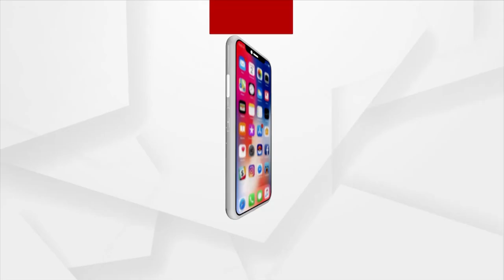Special Program for Partition Horror Memorial Day at Bhubaneswar Unit-9